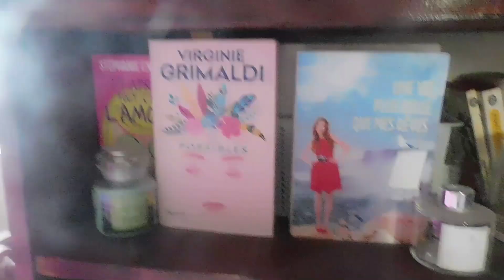🌸SIX CONSEILS POUR SE PRIORISER🌟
Hello, le saviez vous?
Pour etre bien avec les autres il faut d'abord étre bien avec sois- meme .
ET SURTOUT SAVOIR PRIOTISER!

Dans cette vidéo je te fournit 6 conseils pour aprendre à te priotiser avant de t'occuper du bonheur des autres!
N'oublie pas toi d'abord et ensuite les autres!.

Inspiration du Instagram: Tuvasprendresoinsdetoi